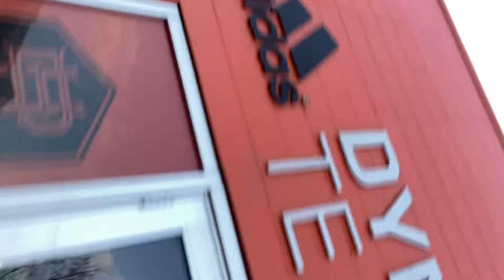I WENT TO HOUSTON AND THIS HAPPENED😱!!